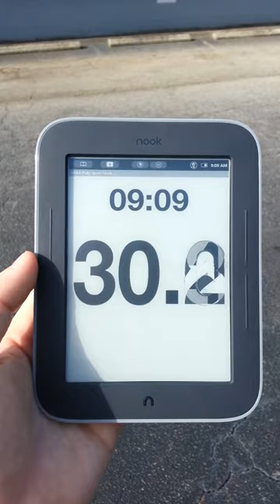NRS Custom Clock App on Nook E-Ink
The goal is: sunlight viewable, long battery, tablet clock that you can build further smarts into. Battery life on this Nook GlowLight will easily last the weekend, and it has a built in backlight for night stages. This video is shot in direct full sunlight, and as you can see the contrast is amazing.

Is E-Ink fast? No, from the tenths display you can see that it is not. There are some tricks that can speed it up, but the DISPLAY SPEED really doesn't matter, since it doesn't affect the internal clock.

The Nook is an Android tablet with wifi, so integration with online scoring software is absolutely on my mind. :)

For anyone that wants this app, it's currently available in the Google Play app store under "Simple Rally Checkpoint Clock"